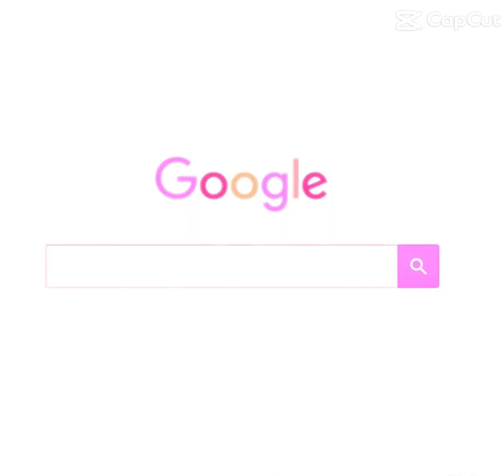🩷Happi Birthday 2 Emu Otori🎀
𝐍𝐨𝐰 𝐥𝐨𝐚𝐝𝐢𝐧𝐠...

[■□□□□□□□□□] 10%

[■■□□□□□□□□] 20%

[■■■□□□□□□□] 30%

[■■■■□□□□□□] 40%

[■■■■■□□□□□] 50%

[■■■■■■□□□□] 60%

[■■■■■■■□□□] 70%

[■■■■■■■■□□] 80%

[■■■■■■■■■□] 90%

There!

🎀𝕂𝕠𝕟𝕚𝕔𝕙𝕚𝕨𝕒 𝕒𝕟𝕕 ℍ𝕖𝕝𝕝𝕠! 𝕄𝕪 𝕟𝕒𝕞𝕖 𝕚𝕤 𝕊𝕠𝕟𝕚𝕒 ℙ𝕒𝕟𝕕𝕒 𝕠𝕣 𝕊𝕠𝕟𝕚𝕒 𝕁𝕒𝕞𝕞𝕓𝕠!🎀

ᨰׁׅɑׁׅ֮ꪀׁׅꪀׁׅɑׁׅ֮ ϐׁׅ֒ꫀׁׅܻ ϐׁׅ֒ꫀׁׅܻ꯱ׁׅ֒tׁׅꪱׁׅꫀׁׅܻ꯱ׁׅ֒?

🌈𝕃𝕚𝕜𝕖𝕤: 𝕁𝕖𝕝𝕝𝕪 𝕁𝕒𝕞𝕞, 𝕃𝕦𝕞𝕚𝕟𝕒𝕣𝕪 𝕋𝕖𝕒𝕣𝕤, ℂ𝕦𝕥𝕖𝕔𝕠𝕣𝕖, 𝕊𝕒𝕟𝕣𝕚𝕠, 𝕂𝕒𝕨𝕒𝕚𝕚, 𝔸𝕟𝕚𝕞𝕒𝕝𝕤, 𝔽𝕝𝕠𝕨𝕖𝕣𝕤, ℝ𝕒𝕚𝕟𝕓𝕠𝕨𝕤, 𝔻𝕠𝕘𝕤, ℂ𝕒𝕥𝕤, 𝕆𝕓𝕛𝕖𝕔𝕥 𝕊𝕙𝕠𝕨𝕤, 𝔸𝕕𝕠𝕣𝕒𝕓𝕝𝕖, 𝔸𝕟𝕚𝕞𝕖, 𝕋𝕍 𝕊𝕙𝕠𝕨𝕤, 𝔹𝕒𝕓𝕚𝕖𝕤, 𝔻𝕖𝕝𝕚𝕔𝕚𝕠𝕦𝕤 𝔽𝕠𝕠𝕕𝕤, ℂ𝕦𝕥𝕖 𝕤𝕥𝕦𝕗𝕗𝕤, ℙ𝕚𝕟𝕜, 𝕖𝕥𝕔🩷

🔥ℌ𝔞𝔱𝔢𝔰: 𝔇𝔬𝔱, 𝔉𝔢𝔯𝔡𝔶 𝔱𝔥𝔢 𝔄𝔫𝔱, ℜ𝔲𝔩𝔢34, 𝔊𝔞𝔠𝔥𝔞 ℌ𝔢𝔞𝔱, 𝔙𝔬𝔯𝔢, ℭ𝔥𝔦𝔩𝔡𝔥𝔬𝔬𝔡 𝔇𝔢𝔰𝔱𝔯𝔬𝔶𝔢𝔯, 𝔄𝔟𝔲𝔰𝔦𝔫𝔤, ℭ𝔬𝔠𝔬𝔪𝔢𝔩𝔬𝔫, 𝔢𝔱𝔠🤡

𝔽𝕒𝕟𝕕𝕠𝕞𝕤 𝕀 𝕒𝕞 𝕚𝕟:

𝕁𝕖𝕝𝕝𝕪 𝕁𝕒𝕞𝕞🩷
𝕃𝕦𝕞𝕚𝕟𝕒𝕣𝕪 𝕋𝕖𝕒𝕣𝕤❤️
ℝ𝕠𝕓𝕠𝕥 𝕋𝕣𝕒𝕚𝕟𝕤🧡
𝔹𝕦𝕟𝕟𝕪 𝕄𝕒𝕝𝕠𝕟𝕖𝕪💛
𝔹𝕒𝕥𝕨𝕙𝕖𝕖𝕝𝕤💚
𝕐𝕠 𝔾𝕒𝕓𝕓𝕒 𝔾𝕒𝕓𝕓𝕒🩵
𝔻𝕠𝕜𝕚💙
𝕄𝕦𝕣𝕕𝕖𝕣 𝔻𝕣𝕠𝕟𝕖𝕤💜
𝕃𝕦𝕔𝕜𝕪 𝕊𝕥𝕒𝕣🤍
𝕊𝕞𝕚𝕝𝕚𝕟𝕘 ℂ𝕣𝕚𝕥𝕥𝕖𝕣𝕤🌈
ℙ𝕣𝕖𝕔𝕦𝕣𝕖🦄
𝕋𝔸𝔻ℂ🎀
& 𝕞𝕠𝕣𝕖